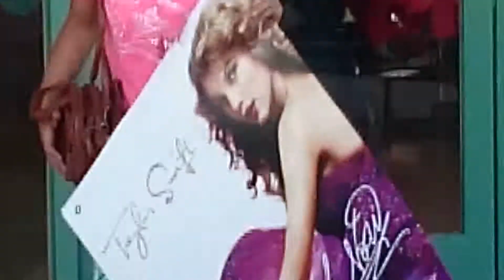Taylor Swift's youngest fan says " I Love Her "